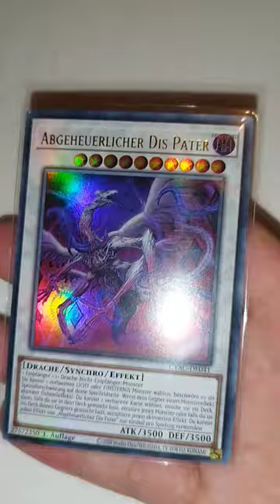Abgeheuerlicher Dis Pater Ultra Rare (Yu-Gi-Oh!)